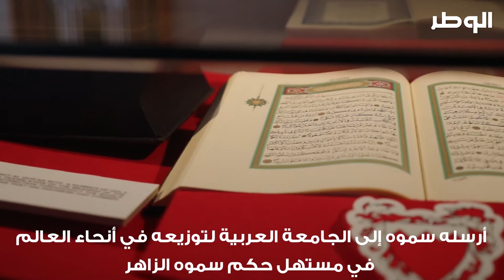إهداء من الأمير الراحل الشيخ عيسى بن سلمان آل خليفة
نفائس بيت القرآن
أهدى المغفور له بإذن الله تعالى، الأمير الراحل صاحب السمو الشيخ عيسى بن سلمان آل خليفة مجموعة من المصاحف الكريمة إلى بيت القرآن، ويعرض هذا المصحف من بينها، وهو مطبوع مع ترجمة لمعاني القرآن الكريم باللغة الإنجليزية أرسله سموه إلى الجامعة العربية لتوزيعه في أنحاء العالمي في مستهل حكم سموه الزاهر.